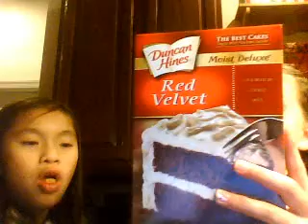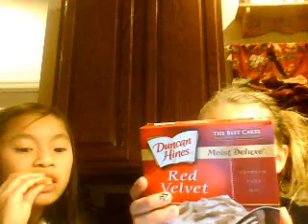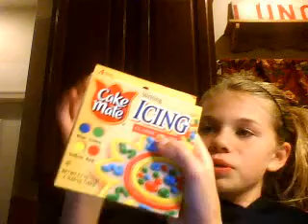DIY or vlog on red velet cupcakes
yummy, red, eggs,oil, and water plus more meet me for part 2